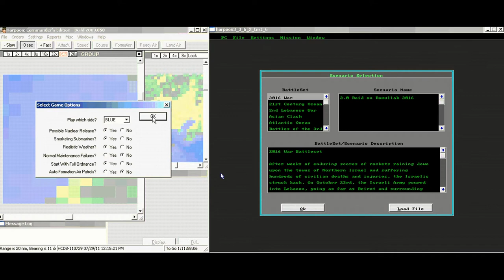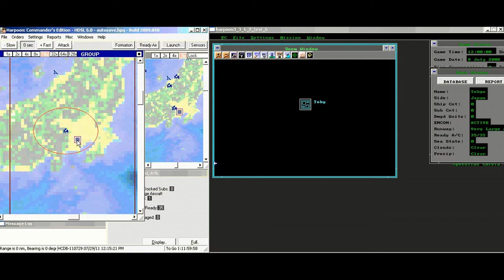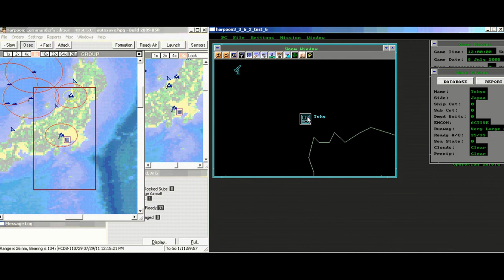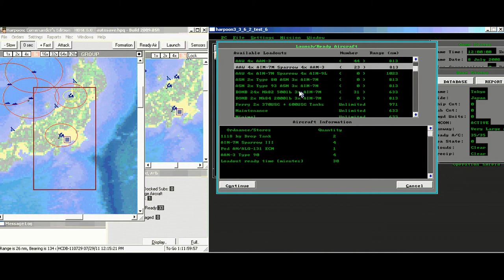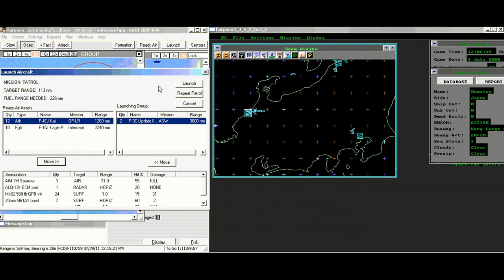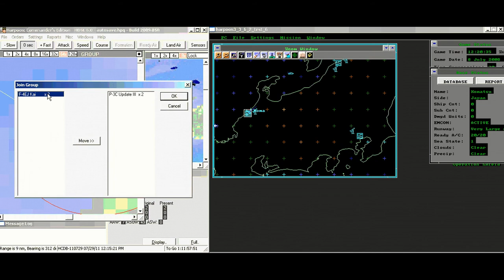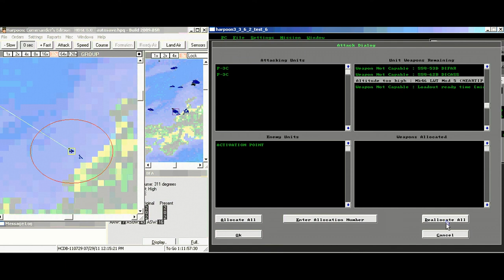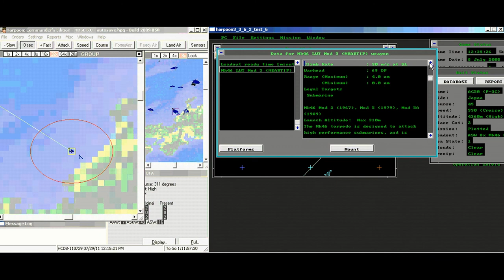Harpoon Classic and Harpoon3 Comparison [Chinese] 魚叉Classic和魚叉3比較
魚叉Classic和魚叉3比較

Comparison of Harpoon Classic Commanders' Edition and Harpoon3

Multi-lingual support kindly provided by:
Mario Fernandez (a.k.a. CaptPiluso) - Español
Ole Martin Christensen (a.k.a. GorduzBackStabber) - Norsk
Anonymous - Chinese